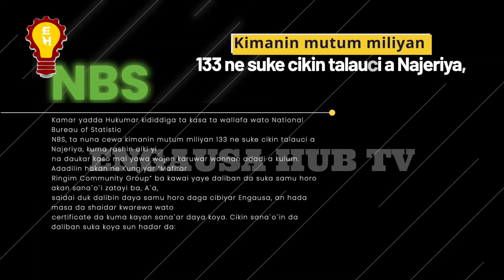BIKIN YAYE ƊALIBAI 50 A RINGIM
A ranar daya gawan junairun shekarar da muke ciki a kayi ga-garumin bikin yaye dalibai hamsin.